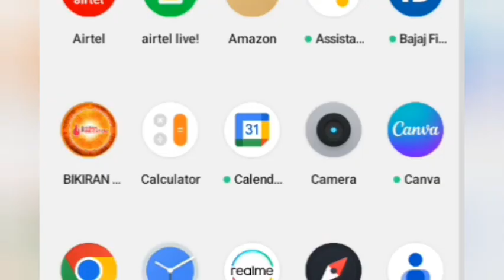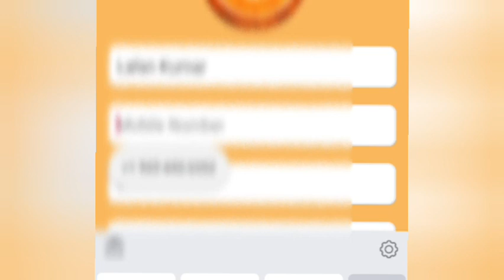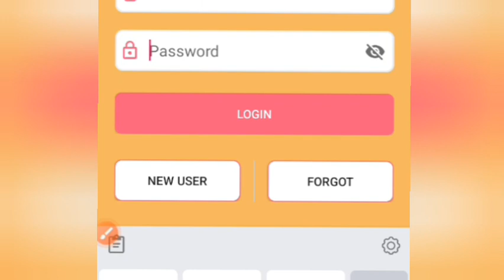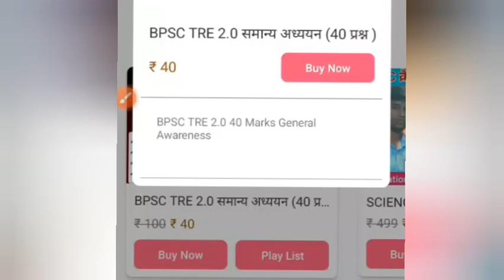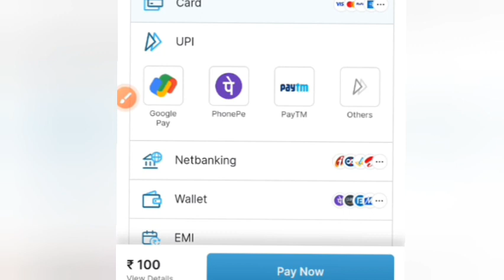ऑनलाइन कोर्स कैसे खरीदें | How to buy online courses सबसे सस्ती ऑनलाइन कोर्स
हमारे सोशल मीडिया प्लेटफॉर्म से जुड़ने के लिए धन्यवाद..
👉Download "BIKIRAN PUBLICATION" Apps from PLAY STORE

👉 टेलीग्राम चैनल से जुड़ने का लिंक

👉 व्हाट्सअप चैनल 1 से जुड़ने का लिंक

👉 व्हाट्सप्प चैनल 2 से जुड़ने का लिंक

👉 ट्विटर से जुड़ने का लिंक

👉 व्हाट्सअप ग्रुप से जुड़ने का लिंक

ऑनलाइन कोर्स कैसे खरीदें | How to buy online courses सबसे सस्ती ऑनलाइन कोर्स ‎@BIKIRAN PUBLICATION